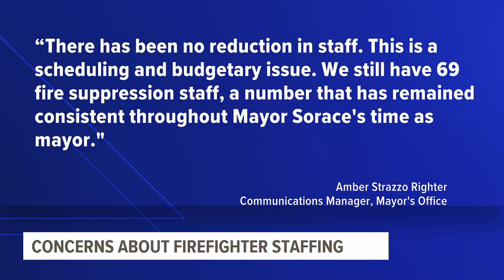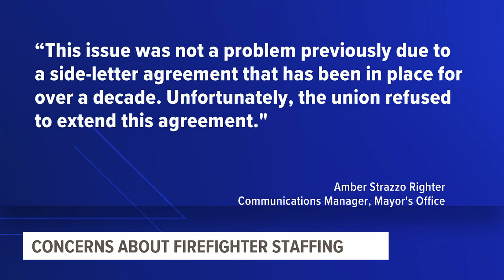Lancaster firefighters' union sounds alarm after staffing changes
Lancaster's firefighter union is criticizing the city's decision to shrink the number of on-duty firefighters from 13 to 11, a number it says doesn't meet national fire protection standards.

Leadership of the union, Lancaster Professional Firefighters, IAFF Local 319, expressed concerns in a July 1 post on its Facebook page, saying in part, "We may burn to death tonight… another family or some innocent children sleeping may die due to poor staffing levels tonight — contact city hall and express your concerns."

The decision, which took effect July 1, will help cut down on overtime pay, according to the city.

It comes as Lancaster faces a $10 million deficit heading into 2025.